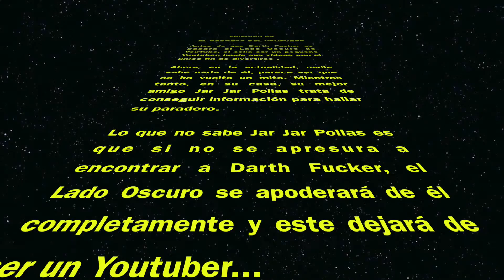El regreso del Youtuber - Parte 1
Hola AssFaces, yo sé que he estado ausente por un buen tiempo, y bueno, creo que ya es hora de regresar :D